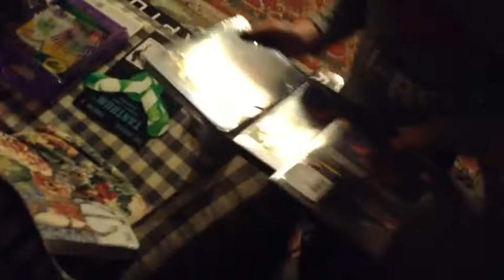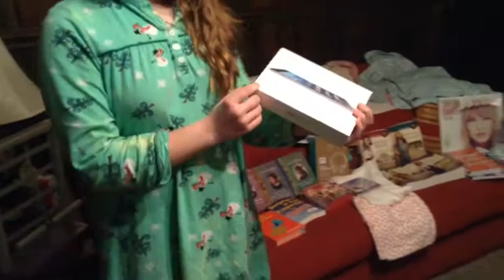Christmas 2013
Video from Christmas Eve and Christmas morning 2013